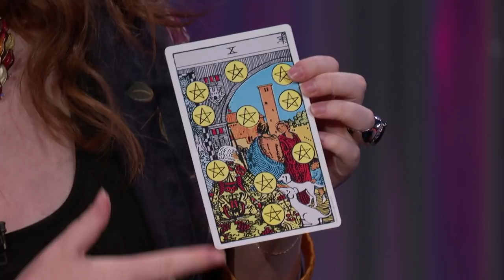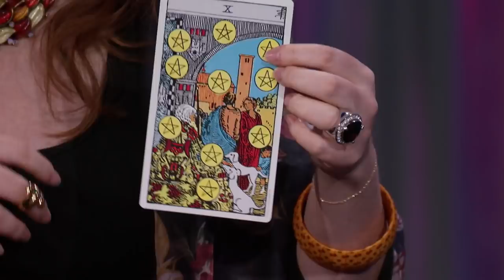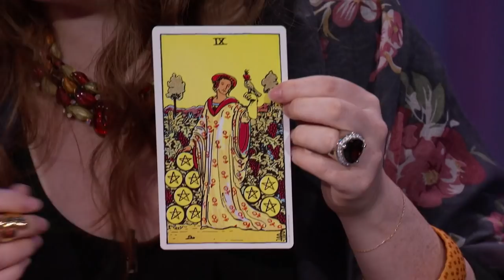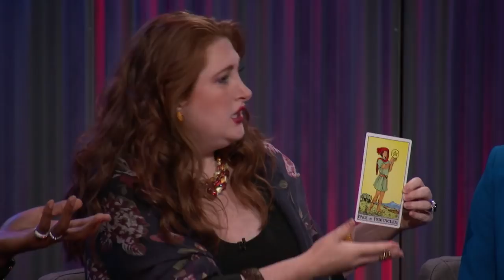Tarot Card Readings with Tony Shalhoub and Ne-Yo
Tony Shalhoub, Ne-Yo and Lilly get their pasts and futures read by a woman who has developed a special method of interpreting Tarot cards.